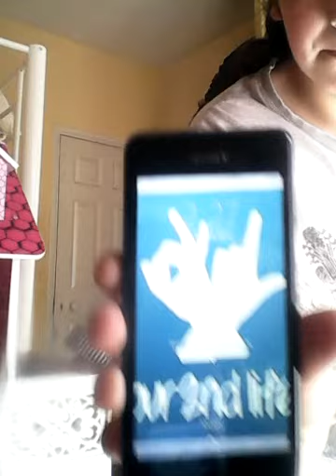THE O2L MOVIE!!!!!!!!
AAAAAAAAAAGH!